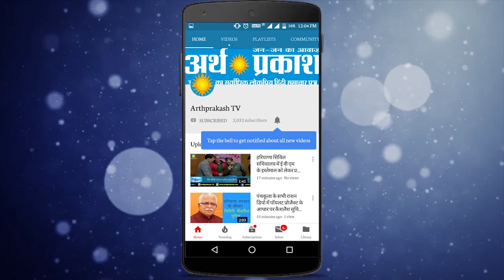प्रवासी पंजाबीयों को मंत्री मनप्रीत बादल का गुरु नानक देवी जी के 550 वे प्रकाशोत्सव पर आमंत्रण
देश भर में गुरु नानक देव जी के 550 वे प्रकाश उतसव  धूमधाम से मनाने की तैयारियां चल रही हैं वहीँ देश के कईं राज्यों में सरकारें भी प्रकाश उतसव उत्साह से मनाने के लिए भरपूर योगदान दे रहीं हैं  बुधवार को बंगलुरु स्थित एक कार्यक्रम  कर्नाटक में रह रहे पंजाबी प्रवासी लोगों को सम्बोधित किया, इन्होने  बेंगलुरु में आयोजित कार्यक्रम में पहुंचे प्रतिभागियों का स्वागत किया और उन्हें श्री गुरु नानक देव जी के 550 वें प्रकाश पर्व के उत्सव के लिए आमंत्रण भी दिया किया। चलिए आपको दिखाते हैं